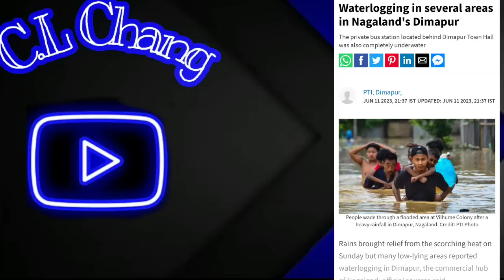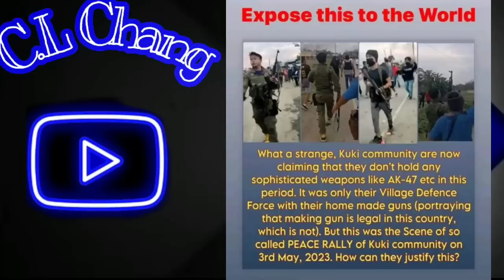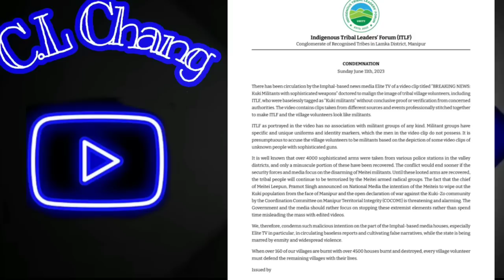Morning News in Nagamese 12th June 2023